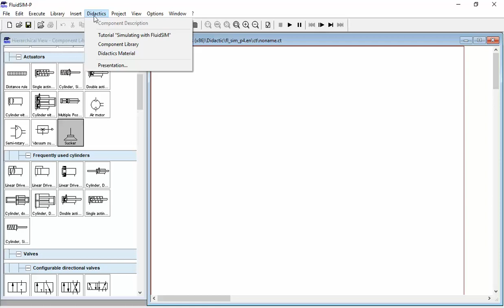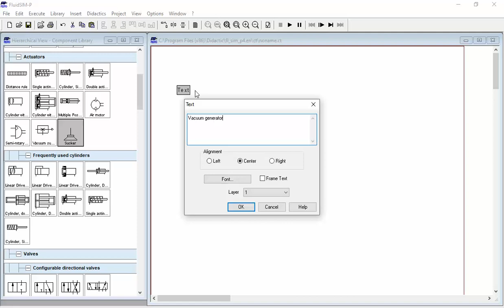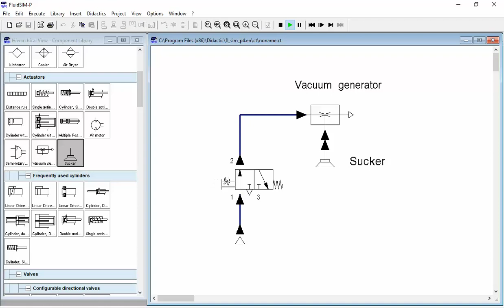VACUUM GENERATOR FLUID SIM PNEUMATIC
VACUUM_GENERATOR_FLUID_SIM_PNEUMATIC شرح